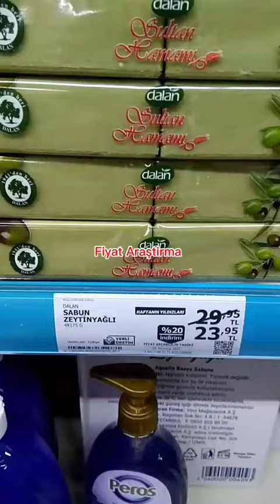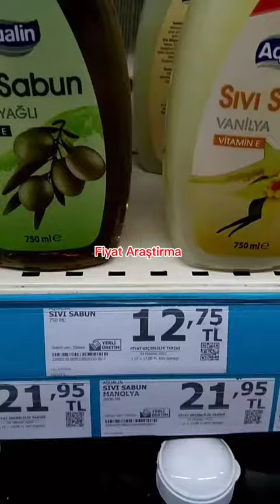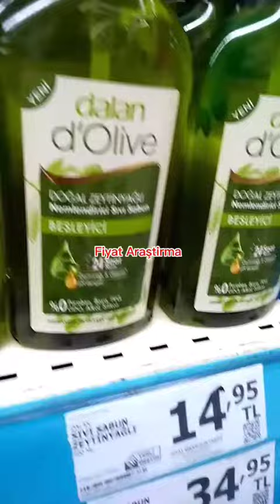A101 MARKET SABUN FİYATLARI 06 TEMMUZ 2022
SABUN FİYATLARI